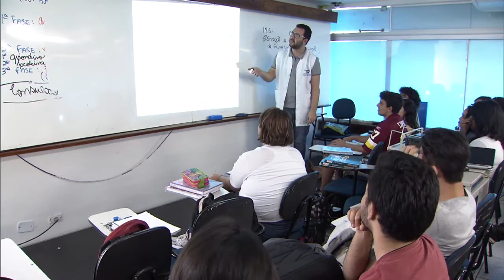Governo vai criar seleção para ocupar vagas remanescentes em instituições federais de ensino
NBR NOTÍCIAS - 04.12.15: Nesta sexta-feira (4), foi divulgado o Censo da Educação Superior 2014. O Ministério da Educação criou o Sisu das Vagas Remanescentes, que busca preencher 100 mil vagas em universidades federais desocupadas por desistência.